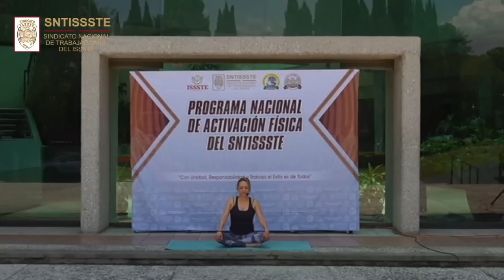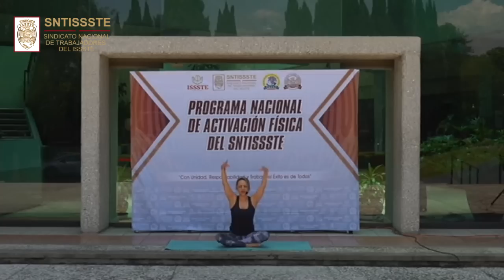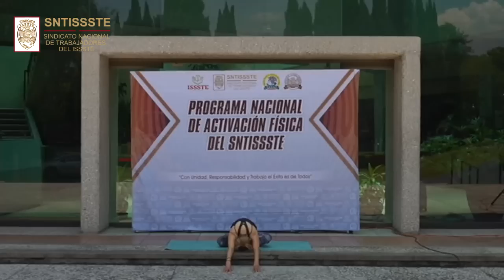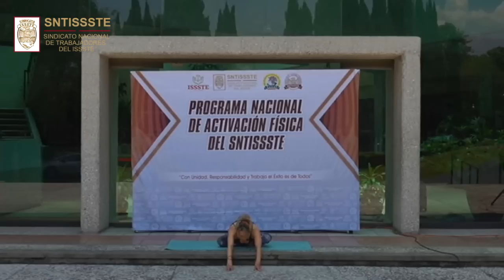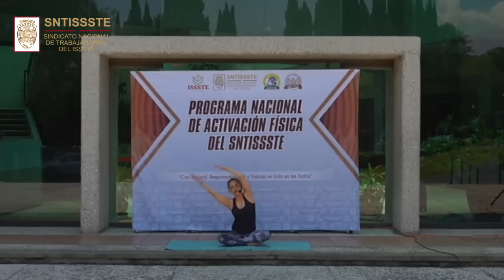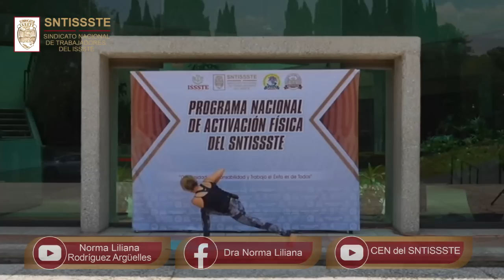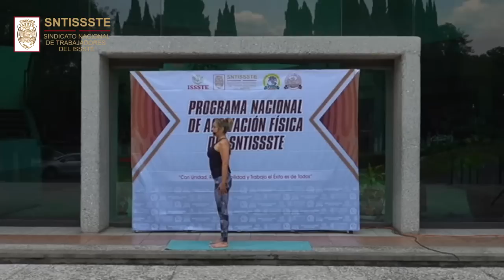Programa Nacional de Activación Física del SNTISSSTE, Sesión de Yoga